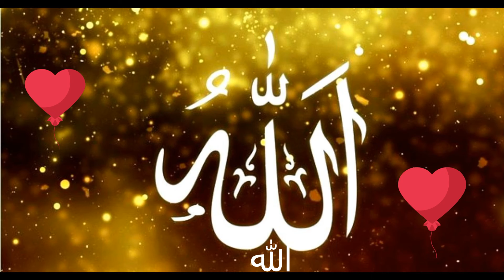Top muslim anime characters (one piece) EDİT!